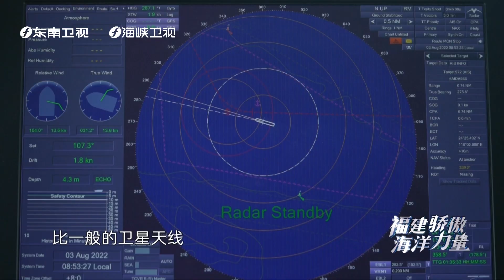想控制“海巡06”这艘庞然大物，靠的都是哪些高科技？